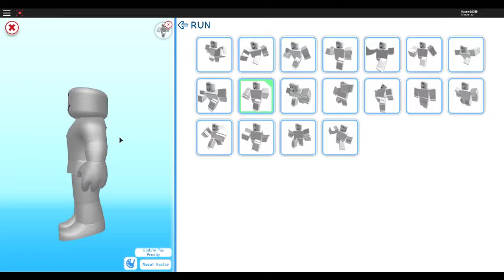Showing My FNaF Characters On Roblox Meepcity! (Part 1)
Today i will show you my FNaF Characters! there will be parts! i think like 4 parts? who knows! Anyway, this is on Roblox, Meepcity!